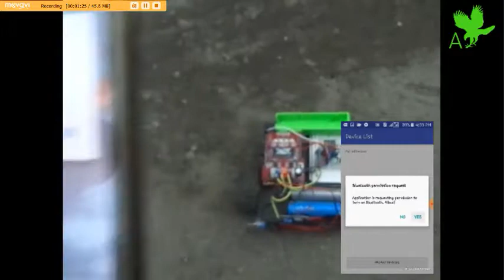2WD Bluetooth RC Car using Arduino and Android (Joystick UI)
Sorry for the bad video quality. My video editor wouldn't let me export the video with the overlays included so I was forced to use an on-screen recorder.